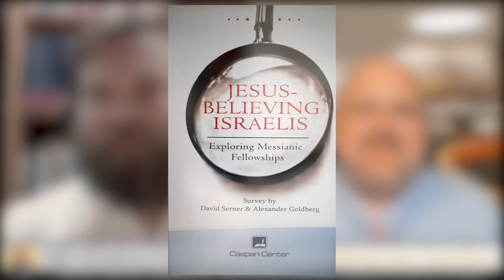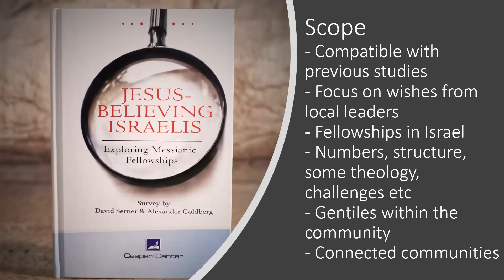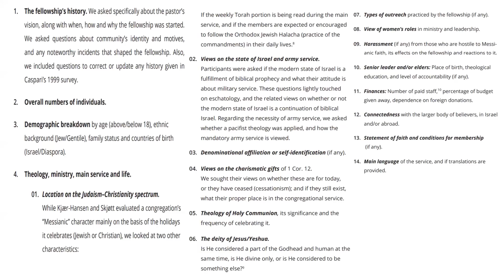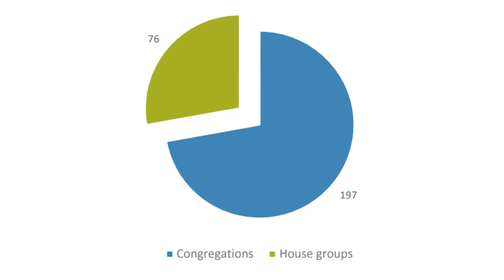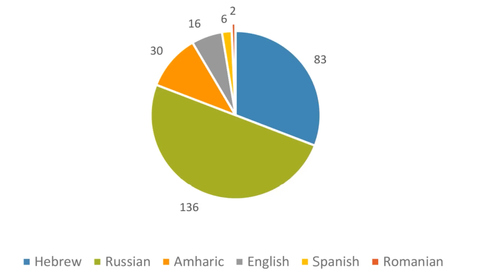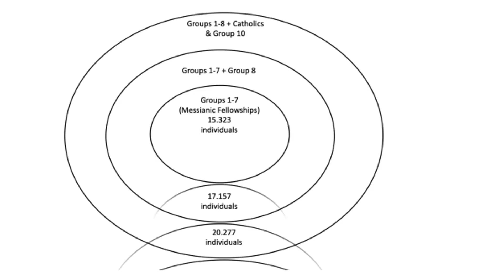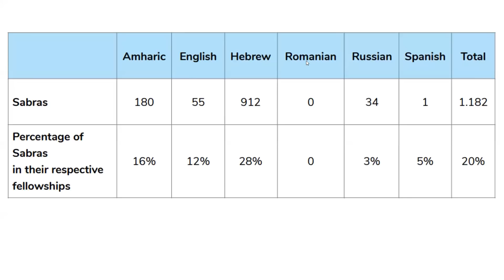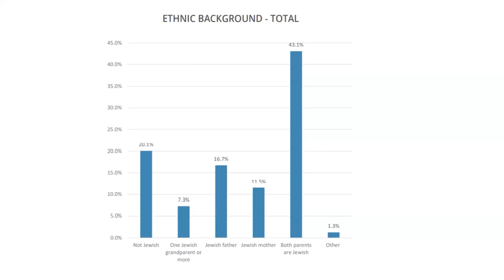Hebrew Voices #159 - Messianic Jews in Israel- NehemiasWall.com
In this episode of Hebrew Voices #159, Messianic Jews in Israel, Nehemia joins with  David Serner who carried out the first survey of “Jesus-believing Israelis”. They discuss whether Messianic Judaism in Israel is a sincere belief or a ploy to convert Jews, what percentage of Messianics are native Hebrew speaking Israelis, and the complex cultural friction over Jesus among Jews.

VIDEO CHAPTERS
00:00 Intro
01:30 Defining terminology
07:26 Scope of study
11:27 Christians? Believers?
14:42 Demographics
17:32 Keeping a low profile
19:28 Old wounds
25:42 Rallies and violence
31:08 Statistics
38:18 Stat breakdowns
49:55 Typical Kehila
56:21 No structured proselytizing
1:03:26 Population by group
1:07:08 Sabras
1:13:52 Ethnic background
1:14:54 Outro